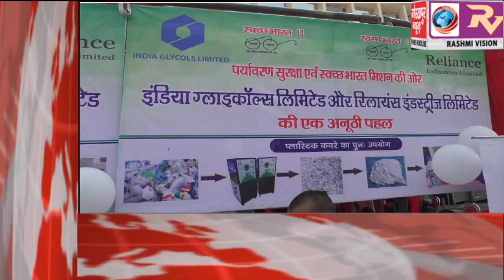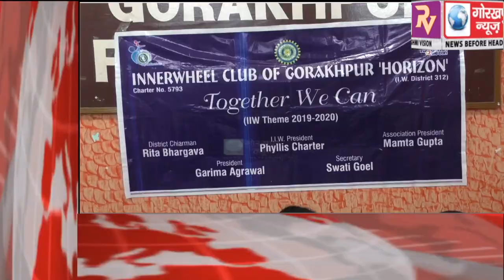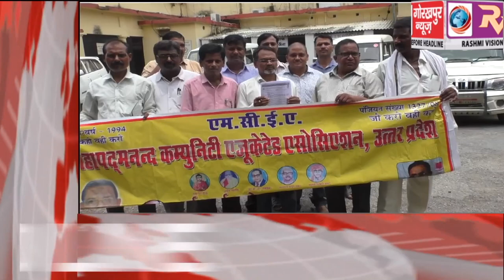GORAKHPUR NEWS Headline -19-07-2019